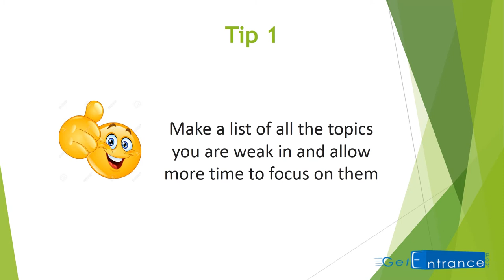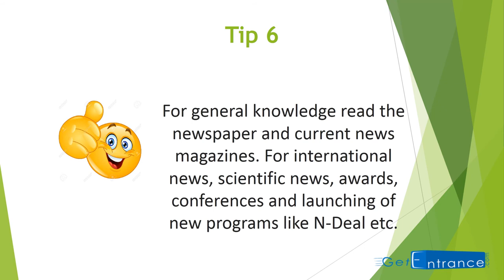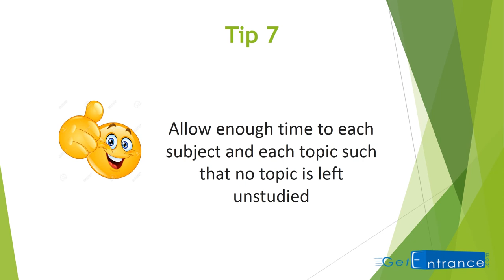COMEDK UGET 2018 Syllabus